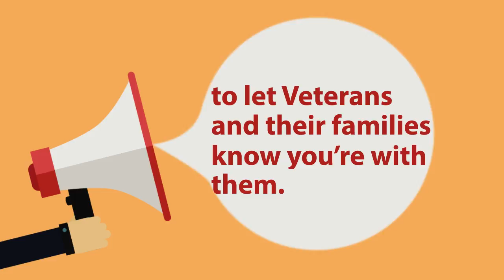Mental Health Week | VeteransAffairsCa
GETLOUD and use your voice. Help end the stigma & discrimination that often go hand in hand with mental illness